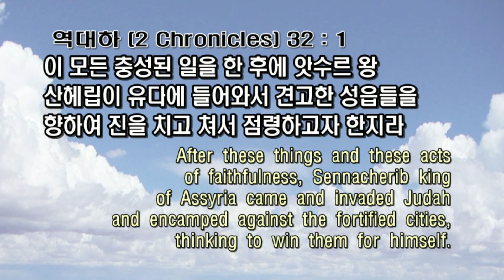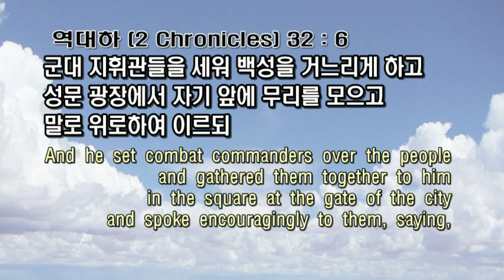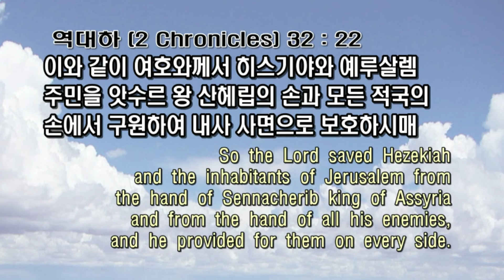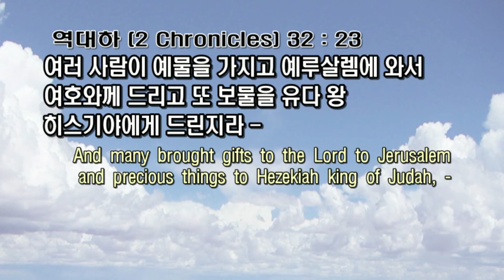주님이 함께하는 교회 SELAH Pastor Young "God Who Fights for Us"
역대하 2 Chronicles 32 : 1 - 23